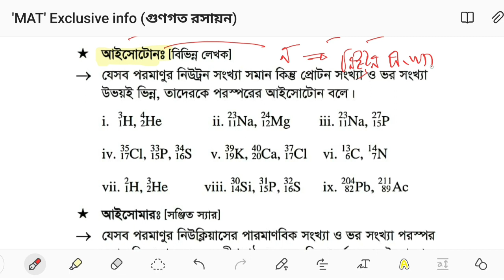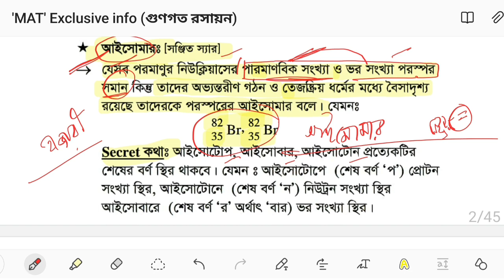Medical Exclusive Analysis Class-02||Medical Preparation |Chemistry medical Question bank Solve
Admission Science Academy ||গুণগত রসায়ন|| Medical  Exclusive main book analysis class || Medical preparation

Here is a list of topic:
1. Admission Science Academy
2. medical preparation
3. medical chemistry question solve
4. dental chemistry question solve
5. medical question solve
6. solve
al question bank solve
7.  medical main book analysis
8. মেডিকেল ভর্তি প্রস্তুতি